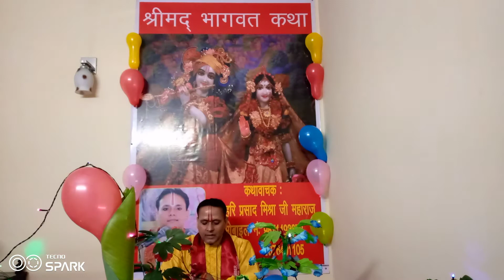II Bhagwan Ka Lilavatar II Shri Mad Bhagwat Katha II By Dr. Hari Prasad Mishraji Maharaj II